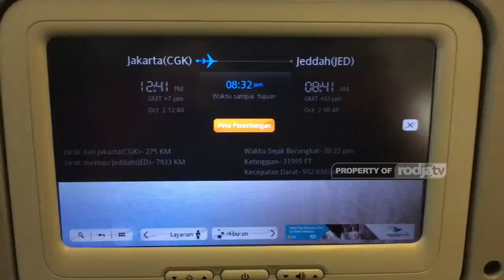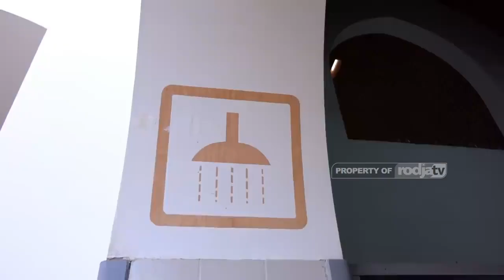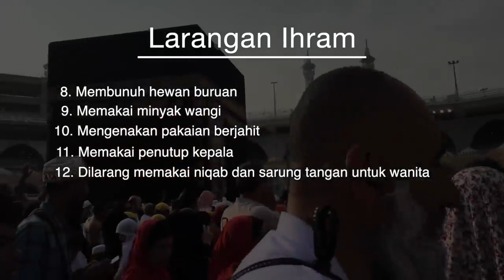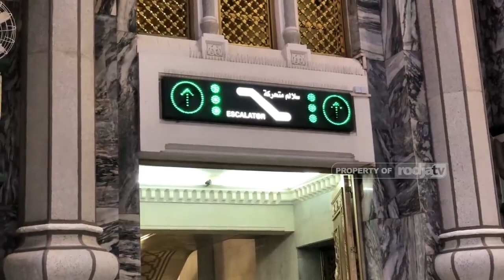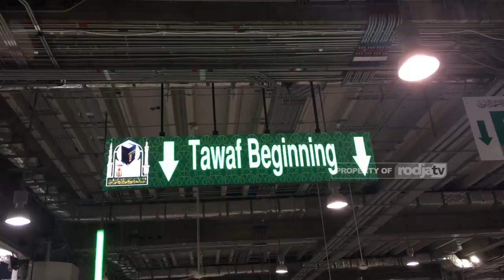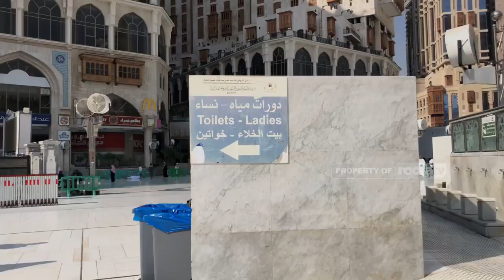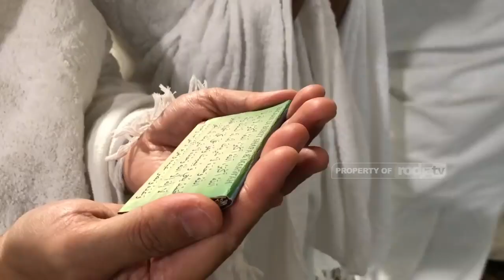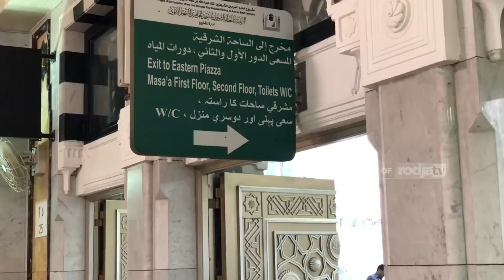Tata Cara Umroh Sesuai Sunnah Edisi Lengkap 2019 RodjaTV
10 keistimewaan ibadah Umrah :

1. Ibadah Umrah yang satu kepada Umrah berikutnya adalah Kaffaroh atau penghapus dosa.

Allah Subhanahu wa Ta'ala akan menghapus dosa-dosa kita di antara pelaksanaan Umrah yang satu dengan Umrah berikutnya. Sederhananya begini, bila 5 atau 10 tahun lalu kita sudah melaksanakan Umrah, selanjutnya tahun ini berkesempatan lagi untuk melakukan Umrah, maka dosa-dosa di antara kedua waktu Umrah tersebut akan diampuni Allah Subhanahu wa Ta'ala.

2. Umrah adalah jihad bagi para wanita dan orang yang lemah.

Para ibu dan kaum wanita umumnya serta mereka yang lemah fisik pada masa Rasulullah Shallallahu 'alaihi wa Sallam, tak bisa ikut berjihad atau berperang. Namun mereka masih mendapatkan fadhillah pahala jihad dengan cara melaksanakan ibadah Umrah.

3. Jemaah Umrah adalah tamu-tamu Allah yang doanya dikabulkan

Ibadah Haji dan Umrah menjadi istimewa karena orang yang datang ke Tanah Suci untuk menunaikan ibadah tersebut adalah tamu Allah Subhanahu wa Ta'ala. Begitulah biasa disebut dan memang Rasulullah Shallallahu 'alaihi wa Sallam menyebutkannya demikian. Jemaah Haji dan Umrah adalah tamu undangan Allah sehingga apa yang diminta sang tamu akan dikabulkan oleh-Nya. Ini adalah bentuk keistimewaan yang paling istimewa.

4. Wafat saat menjalankan ibadah Umrah pahalanya dicatat sampai hari kiamat.

Keutamaan orang-orang yang wafat dalam perjalanan untuk melaksanakan ibadah Haji dan Umrah, serta keutamaan orang yang wafat dalam keadaan berihram (di tengah pelaksanaan ibadah Haji dan Umrah) adalah mendapatkan anugerah pahalanya dicatat sampai hari kiamat. Semuanya termaktub jelas dalam hadits.

5. Ibadah Umrah bisa menghilangkan kefakiran.

Bila kita melihat saudara kita yang setelah pulang dari Haji atau Umrah maka terlihat kehidupannya semakin baik, rezekinya mengalir terus dan keluarganya bertambah berkah, itulah salah satu fadillah ibadah tersebut. Seluruh biaya yang digunakan untuk berangkat Haji dan Umrah akan diganti oleh Allah Subhanahu wa Ta'ala dengan berlipat-lipat.

6. Fadillah pahala satu kali Umrah dengan Shalat dua rakaat di Masjid Quba.

Shalat di Masjid Quba memiliki keutamaan tersendiri. Menurut Hadits Nabi Shallallahu 'alaihi wa Sallam yang diriwayatkan oleh Abu bin Sahl bin Hunaif RA, ia pernah mendengar Rasulullah bersabda: " Barangsiapa bersuci di rumahnya, kemudian mendatangi Masjid Quba, lalu ia salat di dalamnya, maka baginya pahala seperti pahala Umrah" . (HR. Tirmizi no. 298, Ibnu Majah no. 1401)

Masjid Quba ini terletak di luar kota Madinah. Jadi, mengingat fadhillah shalat di Masjid Quba yang sangat besar, maka bila kita sudah berada di Madinah dalam rangka menjalankan ibadah Umrah atau Haji, jangan sampai lupa melakukan salat di Masjid Quba.